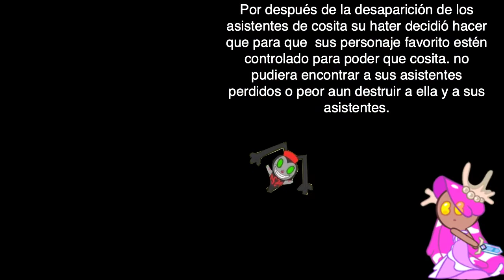unmansioned- trailer y intro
te acuerda el piloto que hice en halloween pues este ya tiene nombre se va llamar unmansioned lo que to dije estaba basado juego como Octavia In The Underworld's Cello (con esa primera se me olvido) y uninvited un juego meno conocido de la nes. este seria una nueva serie para mi canal.

Historia: las historia de seria que unos de mis 4 asistentes desaparecieron en esta mansión embrujada por lo tanto tom, yo (cosita) y jerry deciden rescatar a los 4 ante que sea tarde..  pero para hacer mas difícil los bugmin y jelly walker deciden capturar y deshacer algunos de mis asistentes incluyéndome.

aun que ya tuvo su piloto. esto me va costar demasiado en hacer algunos episodio que el crossover asi que espero que les gusten.